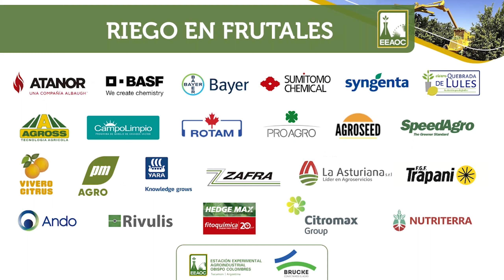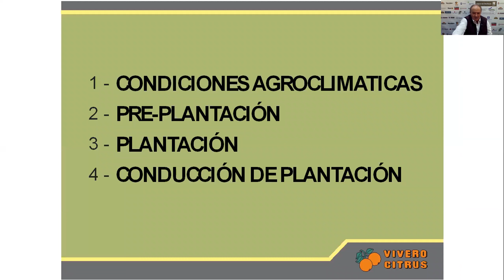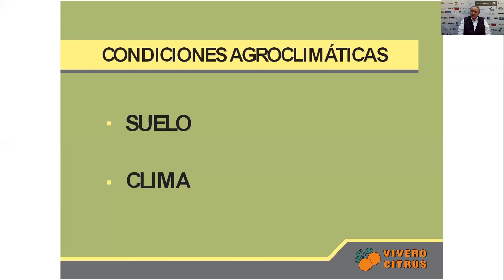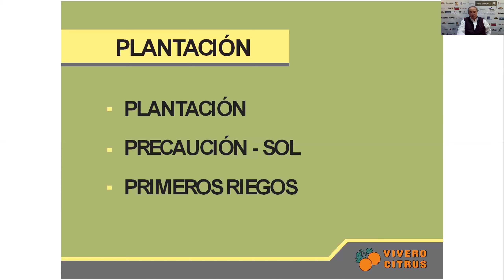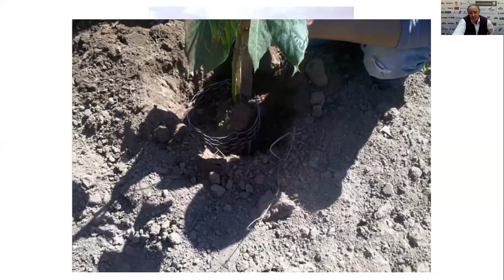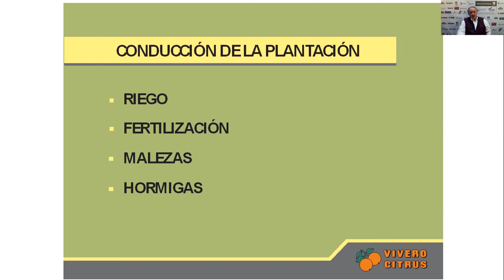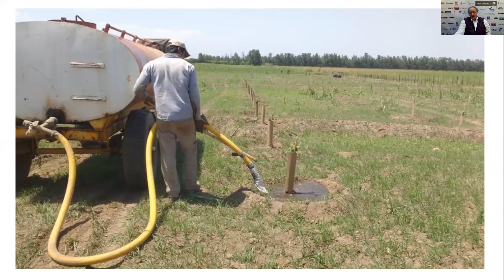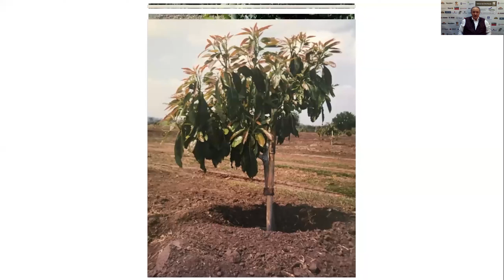EEAOC - Riego en frutales: Palta, plantación y conducción.